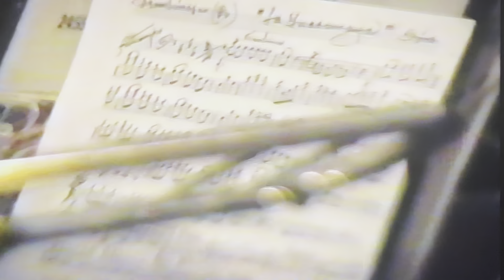Banda Xochixtepec 1991- la guacamaya y pa' todo el año